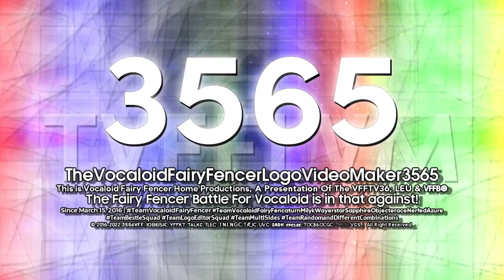TheVocaloidFairyFencerLogoVideoMaker3565 "Sofia Pro 4.25" Logo {09.09.2022/Multisided}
This is my Sofia Pro 4.25 Logo!

𝐒𝐩𝐞𝐜𝐢𝐟𝐢𝐜𝐚𝐭𝐢𝐨𝐧:

Idea logo by: @CPRSify3927
Audio/Music Used: Cambiare Adesso by Dark Polo Gang (Tony Effe, Dark Pyrex & Wayne Santana) (But in DMA to prevent Copyright)
Resources (Replace the audio pitches from -4 to DMA)